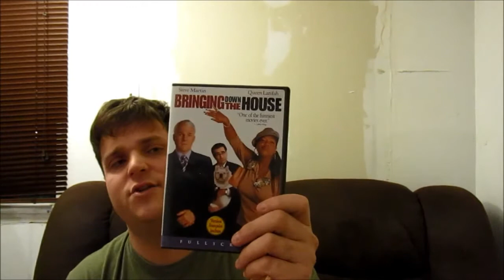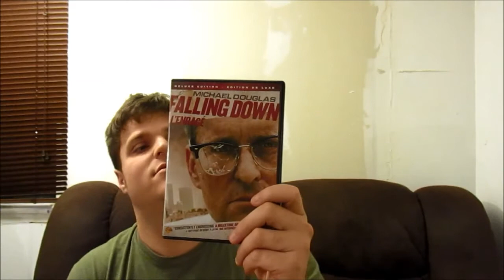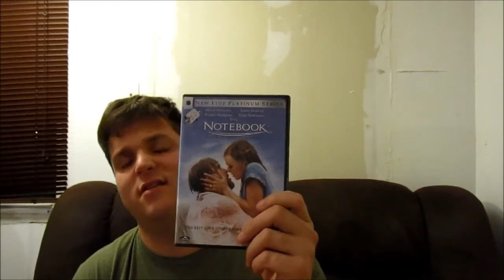top 5 re watchable movies episode 5